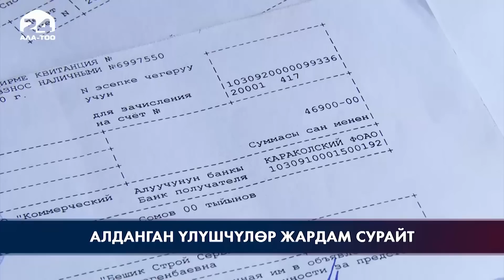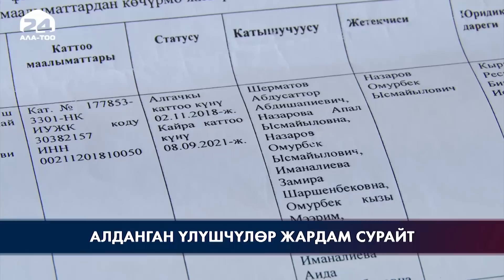Курулуш компаниясы элди кантип алдаган?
Курулуш компаниясына алданып калган үлүшчүлөр тиешелүү органдардан жардам сурайт. “Борбор курулуш” деп аталган ишканага кызылдай акчасын төлөп, өз үйлүү, өлөң төшөктүү болом деп үмүттөнүп жатканда акчадан жок, же үйдөн жок калган жабырлануучулар аргасы түгөгөндө "Ала-Тоо 24" каналына келишкен.